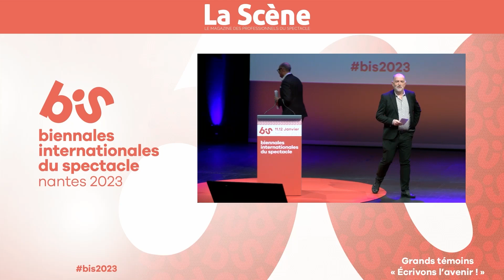GRANDS TÉMOINS BIS 2023 - Maria-Carmela Mini et Paul Rondin, Co-présidents de France Festivals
Le 11 et 12 janvier 2023, à Nantes, les BIS accueillaient 26 intervenants (représentants professionnels, élus, personnalités qualifiées...) qui ont exposé, face à la profession, en moins de 10 minutes, leurs idées, leurs initiatives, leur bilan de la crise sanitaire et partagé surtout leur passion et leur vision de l’avenir du spectacle vivant. Des points de vue inspirants pour faire le point et comprendre les enjeux et ce, secteur par secteur.

Grands témoins 2023. Interventions présentées par Yves Mathieu – Coordonnées par Richard Franco